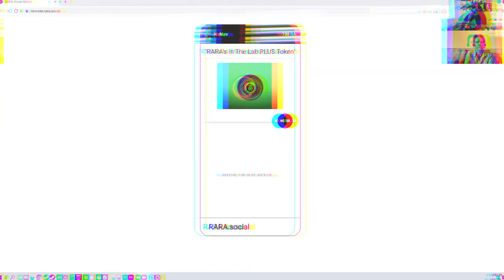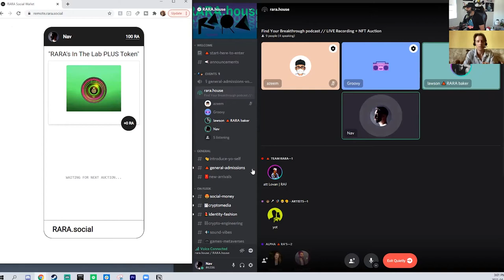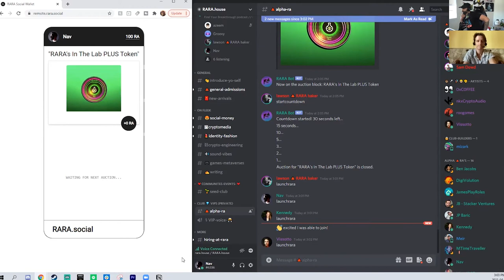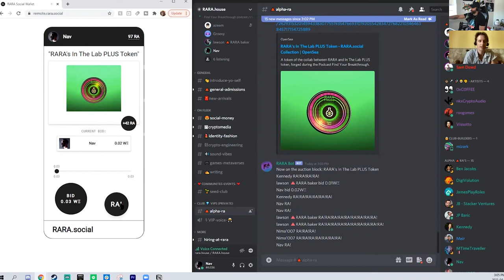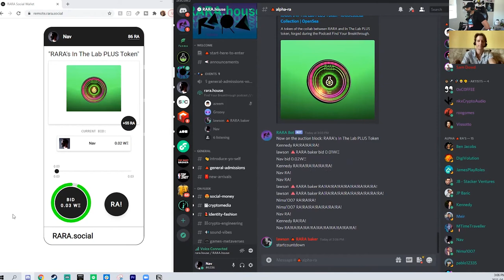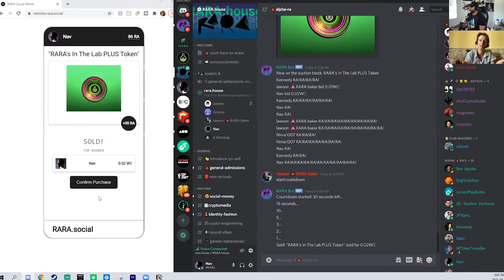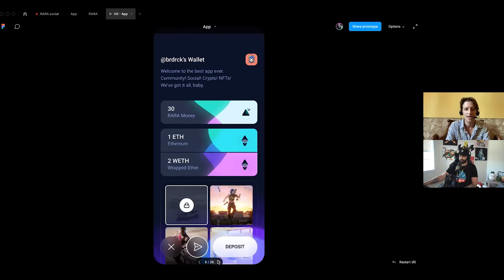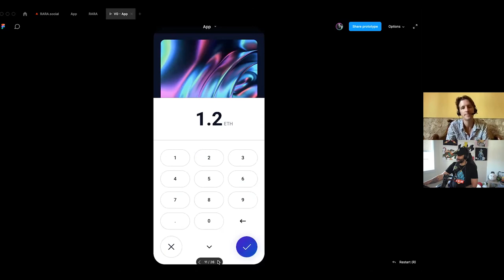Is this the future of NFT's? Exploring RARA house!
Really excited with all the potential blockchain builds to the world, we're going to see a lot of innovative brands and platforms pop up over the next few years.

RARA is amazing because they are taking the process of buying NFT's and turning it into a social auction with a party and a community around it.

1:48 Introduction to Rara
8:27 What is Rara? What do you want to build and achieve with this?
15:57 Elaborate on the Rara concept
27:25 Explain what an NFT is and why there’s value in this long term?
29:23 Why does this have long-term value?
34:21 Are we in an NFT bubble?
46:23 What are your thoughts on social coins?
53:22 Rara demonstration